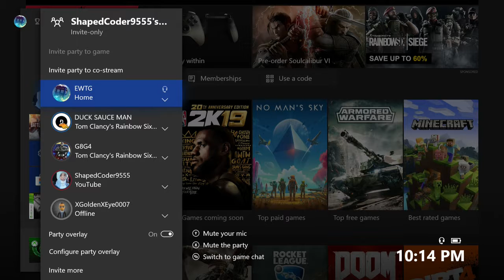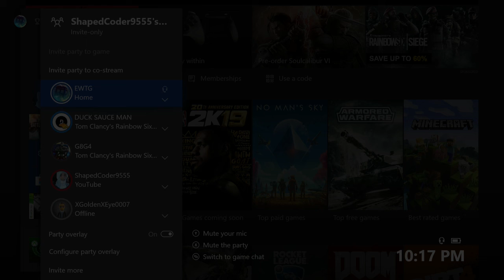Stickboy v Duck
soooo i dont really upload idk what im gonna do just